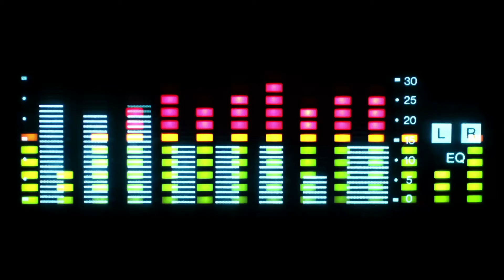HBTVS Podcast Bonus Episode- The X-Files S10E3 "Mulder & Scully Meet the Were-Monster"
In this bonus episode of the HBTVS podcast we will be discussing the third episode of The X-Files' new season, "Mulder & Scully Meet the Were-Monster." Do you have any thoughts on this episode?